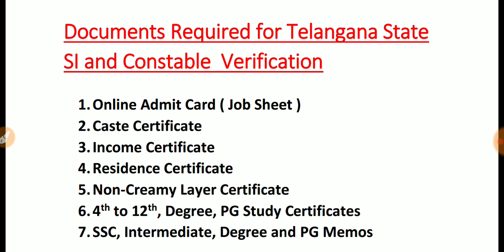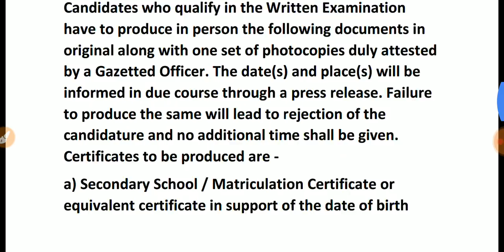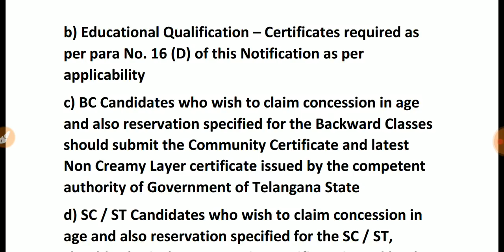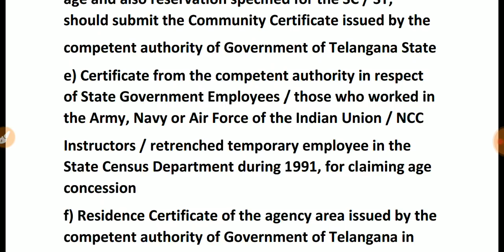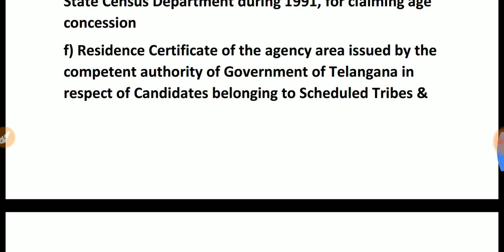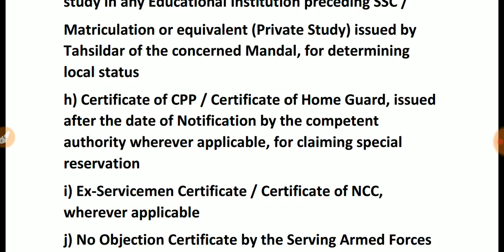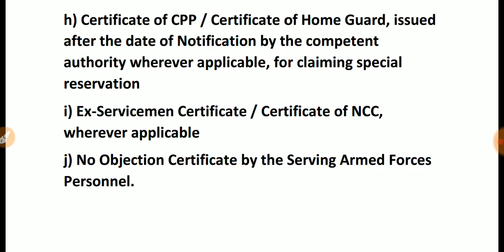TSLPRB SI and Constable Certificate Verification 2019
Important documents for tslprb certificate verification process

ts police si certificate verification,
tslprb events, nirudhyogi,
tslprb events marks,
tslprb admit card,
tslprb admit card download, job updates in telugu, govt jobs news in telugu